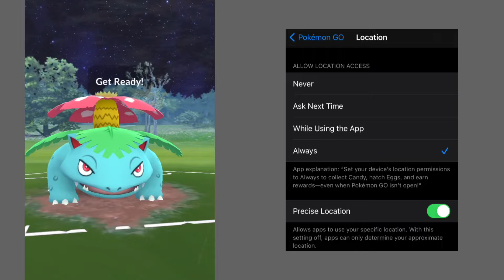Get Pokémon candies without Playing Pokémon Go | Adventure Sync Pokémon Go | Get candy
language: HINDI
Get Pokémon candies without Playing Pokémon Go | Adventure Sync Best Setting Pokémon Go
iOS Pokémon Go
how to get candy in pokemon go
summer events
AUGUST 2021
PHONEPE / GPAY UPI : 3122456@ybl

Amazon Product must check :
BOAT ROCKERZ 255 PRO